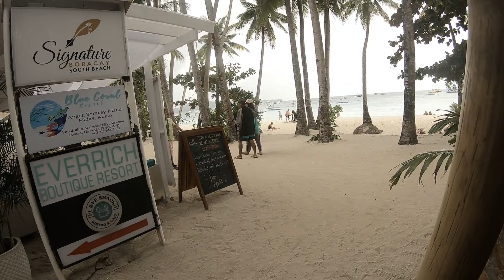🇵🇭🏖️Boracay-White Beach: A total Paradise in the 🇵🇭 🏝️🌊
Lets head out from Cocoloco Beach Resort and show around White Beach which is in Station 3.
An absolute must to visit this total Gem of a place .